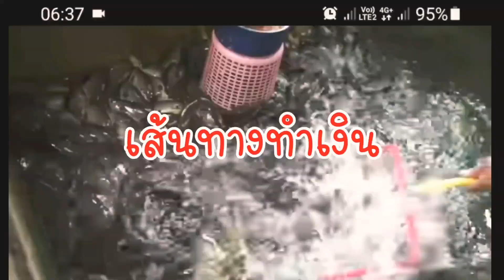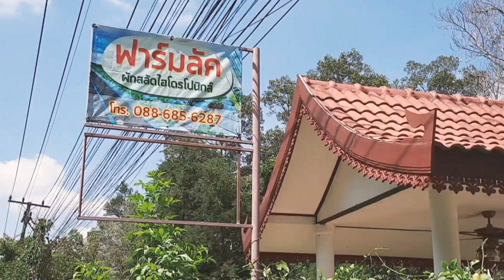ปลูกผักไฮโดรโปนิกส์ ปลูกง่ายราคาดี